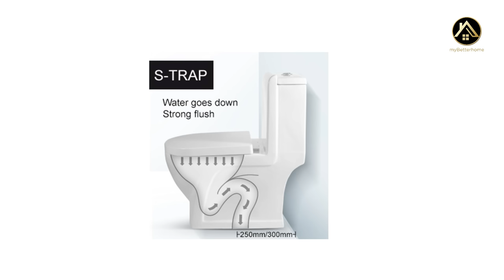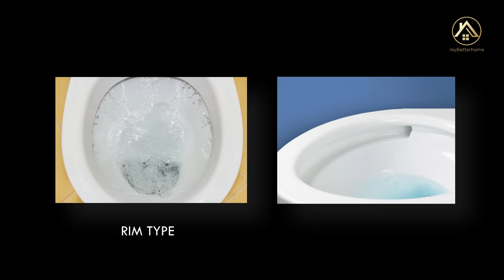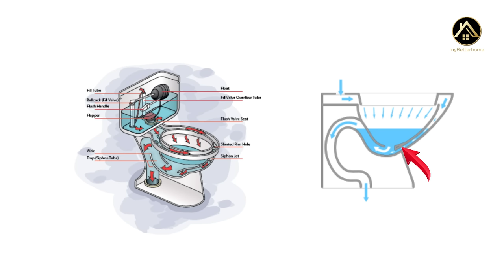MODERN BATHROOM DESIGN ഈ കാര്യങ്ങൾ ഒന്ന് ശ്രദ്ധിക്കണം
Bathroom Visual credits : Ashok International Thiruvalla

 In this video modern bathroom design concepts are explained..
Wet area dry area partition,
Shower area wc area and vanity counter are explained in detail.
This video explains about types of EWC closets including p trap and s trap closet , siphonic closets and all about the bathroom size.